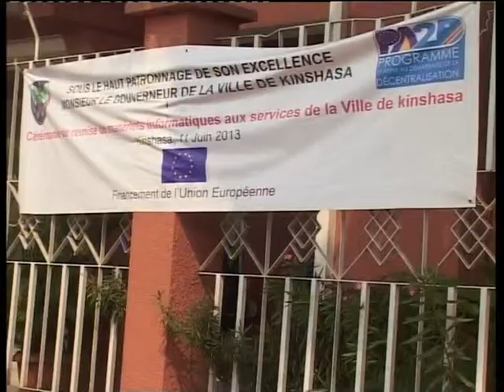KIMBUTA REMISE MATERIELS INFORMATIQUES